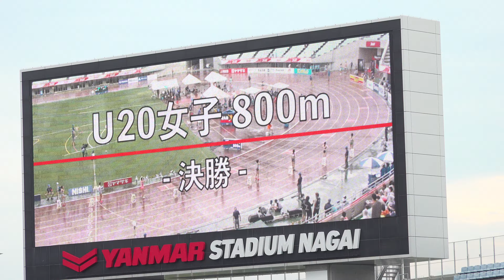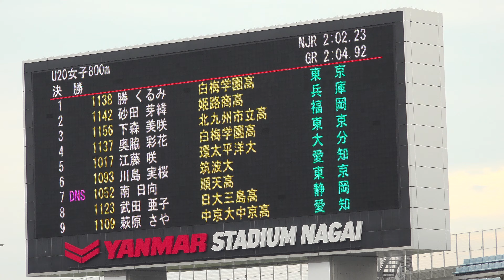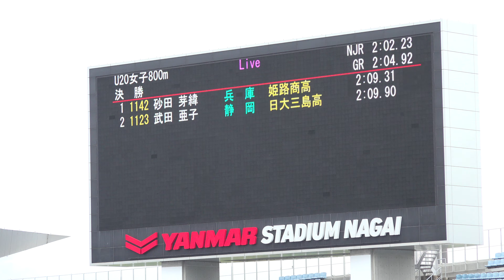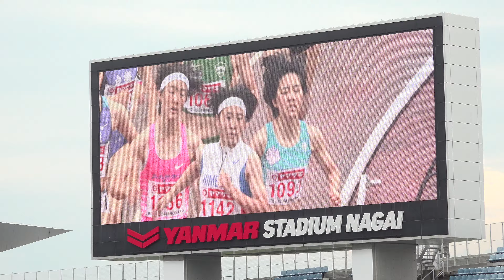[4k]第105回日本選手権 第4日 U20女子800m 決勝 2021年6月27日